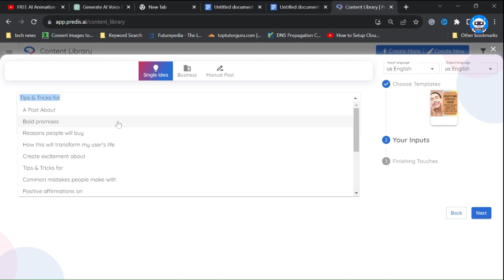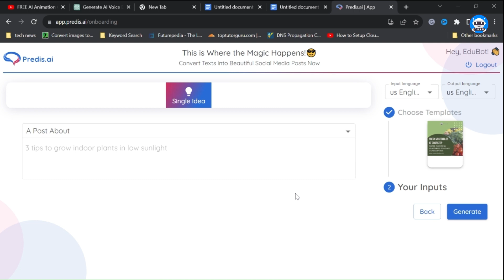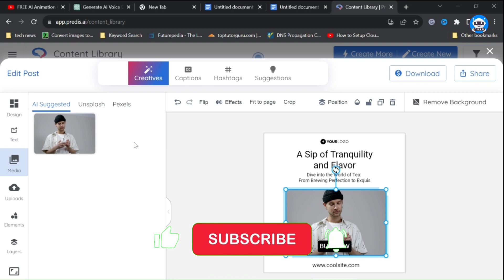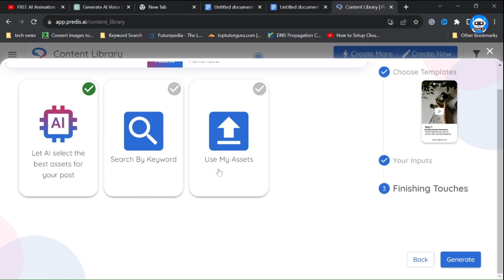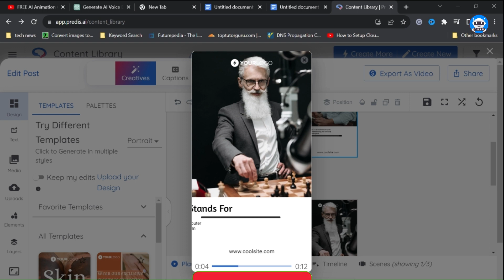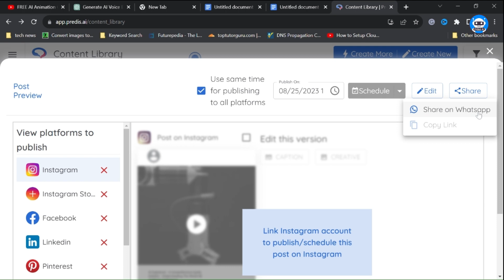AI Magic-Crafting Social Media Posts for FREE | AI Tools for Social Media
Hey everyone,

Today, I'm delighted to introduce you to an incredible tool that will revolutionise your social media game. Whether you're a social media marketer or simply a frequent poster, you're familiar with the challenges of creating engaging content, designing graphics, finding fitting images, and more.

But here's the game-changer: Imagine a single AI tool that can handle all these tasks and generate complete social media posts just from your text. Yes, you heard it right. Just describe the post you want, and watch as AI crafts a stunning social media post for you. This is a real-time and effort saver, and the best part is that it's completely free to use. So, without further ado, let's get into it and see how it works.

1. Creating a Social Media Post:
2. Generating Your Post:
3. Customising the Design:
4. Publishing Your Post:
5. Video Post Creation:
6. Generating a Video Post:
7. Customising Your Video:
8. Publishing Your Video:
Conclusion

1. High-Quality Mic
2. Laptop
3. Camera
4. Lights
5. Extension Cord
6. PC Monitor
7. Wireless Keyboard + Mouse
8. Chair